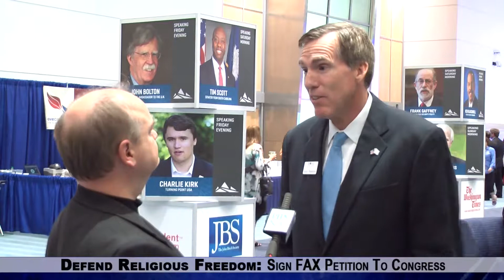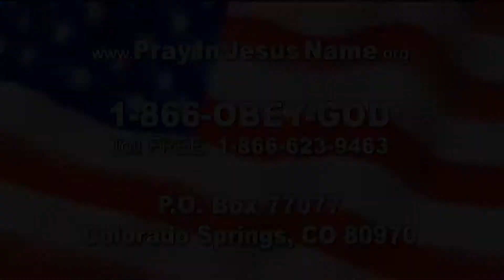Two Big candidates for Colorado Governor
1. Two Big candidates for Colorado Governor
2. Doug Robinson conservative grandson of Romney family
3. Steve Barlock is the Trump co-chair now for Colorado Governor